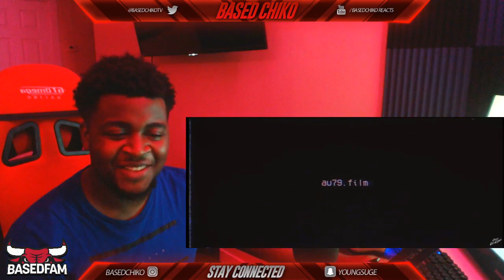A Boogie Wit Da Hoodie - Secrets | REACTION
In this video Based Chiko reacts to A Boogie Wit Da Hoodie - Secrets

200 LIKES ?
100K GRIND